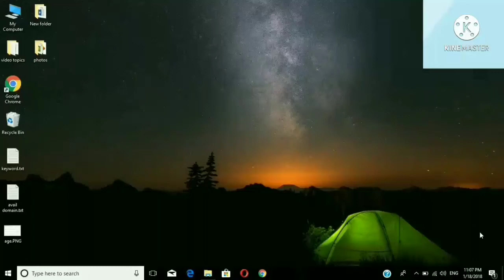How To Disable Tap to share Wifi Password QR Code in Digicom Router |2021 New Trick